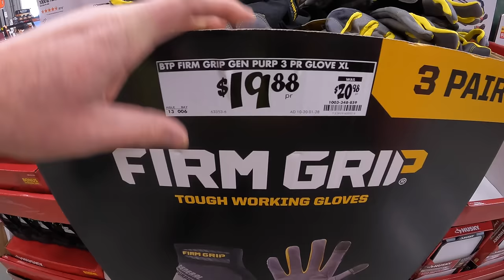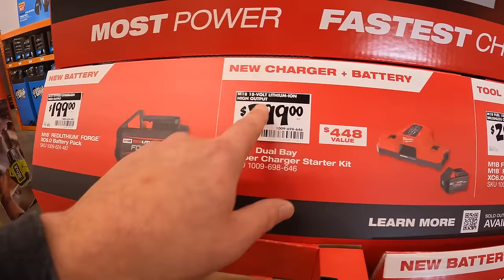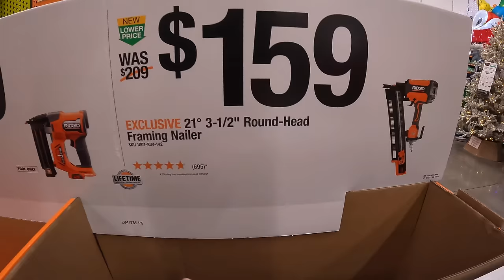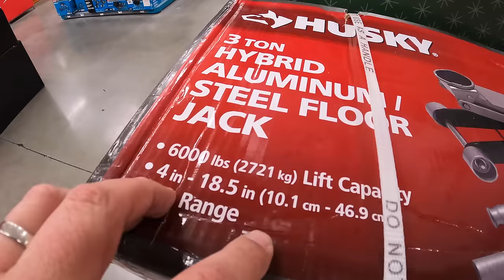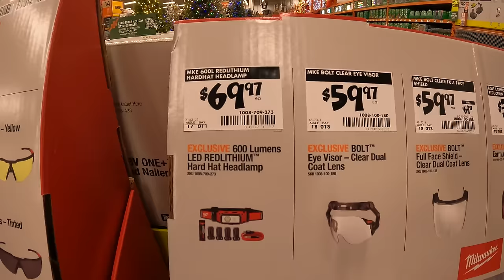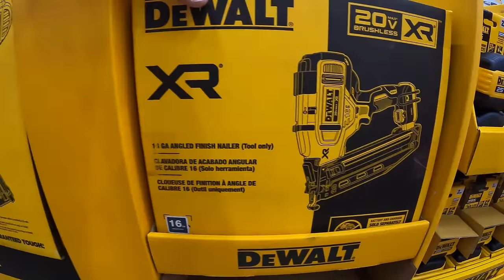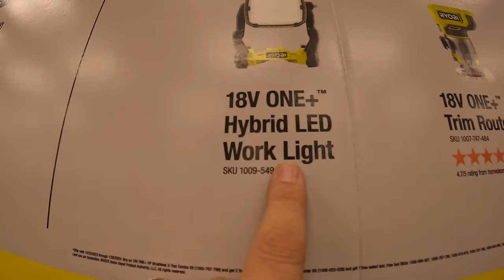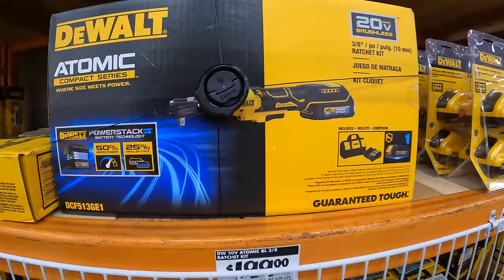Free tools at HOME DEPOT, 2023 Black Friday sales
I explored this Home Depot before filming and there are a few new displays posted, Sorry for the long video but there are a lot of sales to go through. If you guys want I can break this video down into section to be able to see all the tool sales without having to watch a 1 hour video.